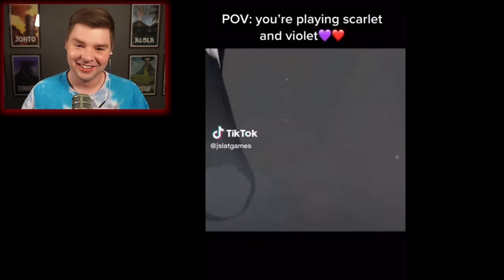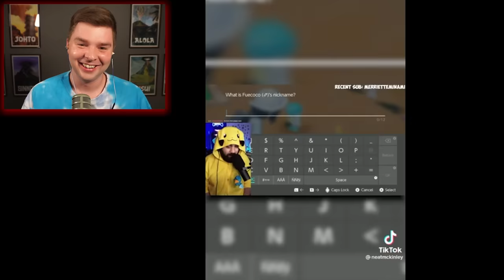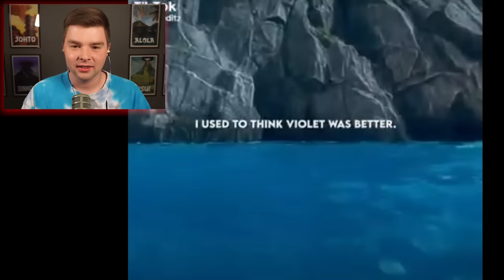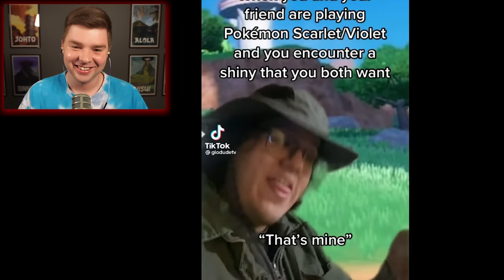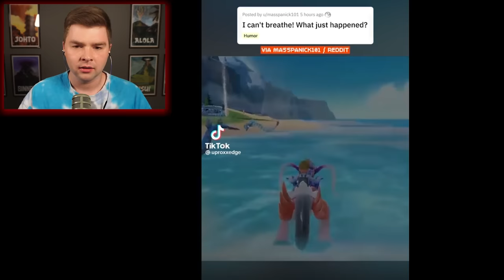Reacting To Funny Pokemon Scarlet & Violet Tiktoks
I reacted to some of the funniest Pokemon Scarlet and Violet Tiktoks my editor could find!

🎮Gameplay Channel! @PM7